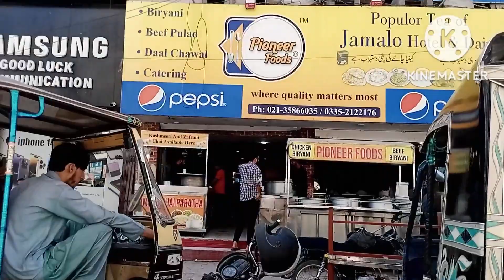Foodpanda rider . Pick up order from Pionner food boat basin Clifton karachi